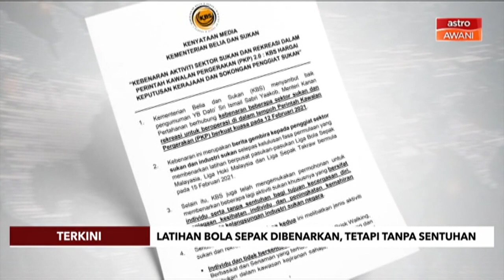SOP PKP | Latihan bola sepak dibenarkan, tetapi tanpa sentuhan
Kerajaan bersetuju membenarkan aktiviti latihan sukan bola sepak, tetapi ia harus dibuat tanpa bersentuhan.

Dalam satu kenyataan, Kementerian Belia dan Sukan turut memaklumkan aktiviti yang dibenarkan ialah aktiviti kemahiran kendiri sukan berpasukan seperti bola keranjang, hoki dan sepak takraw tanpa melibatkan sentuhan fizikal.